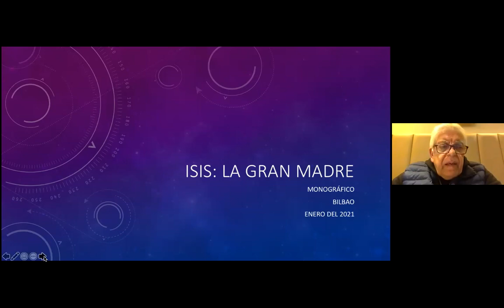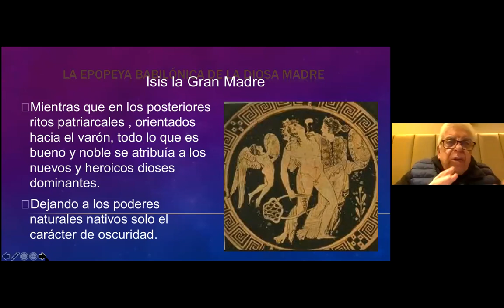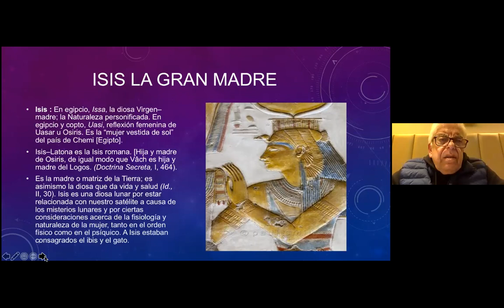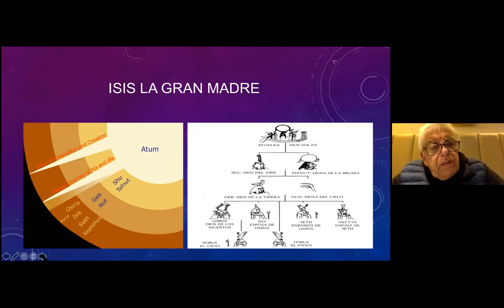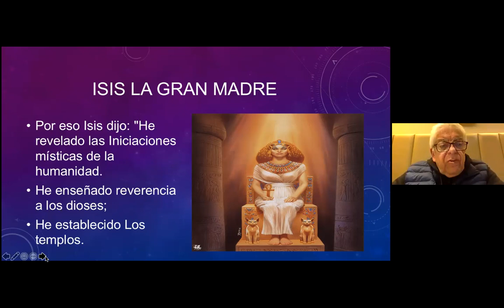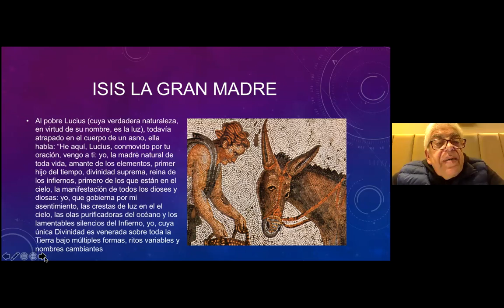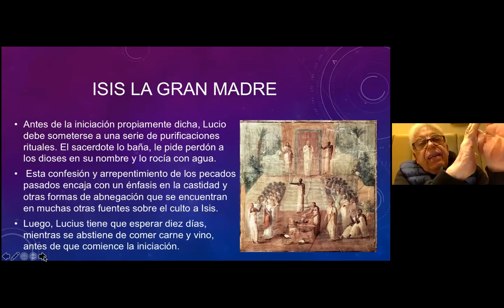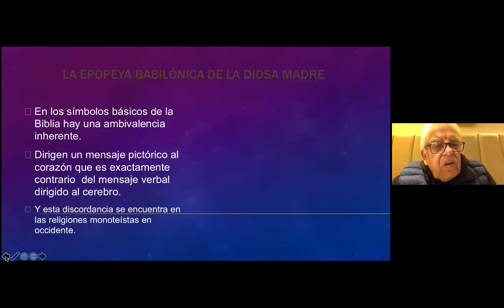2021_01_26 ISIS LA GRAN MADRE por Isaac Jauli